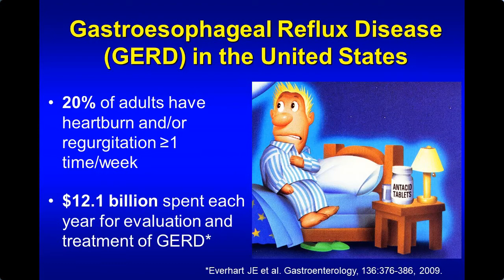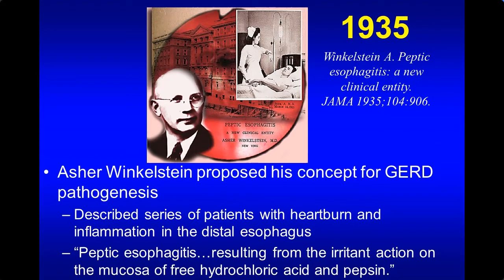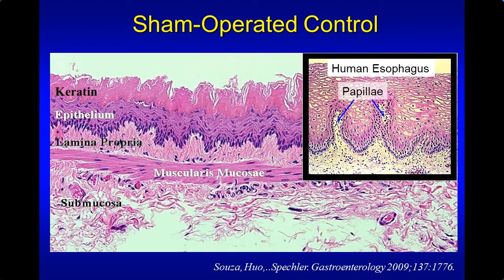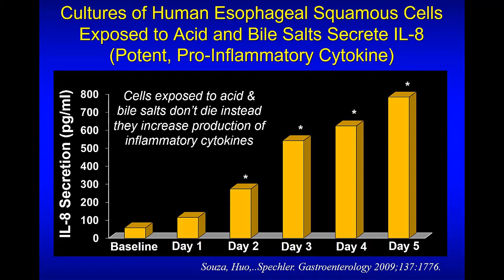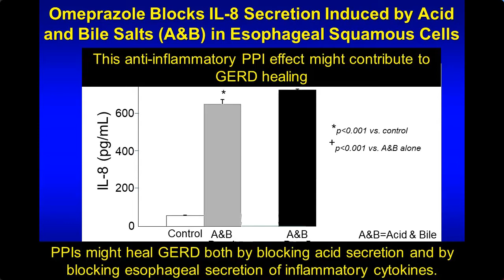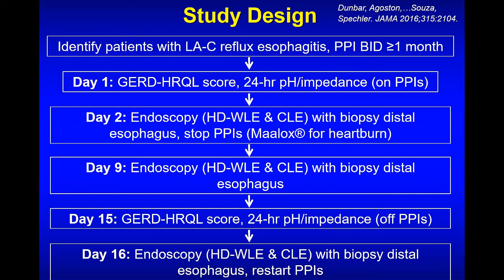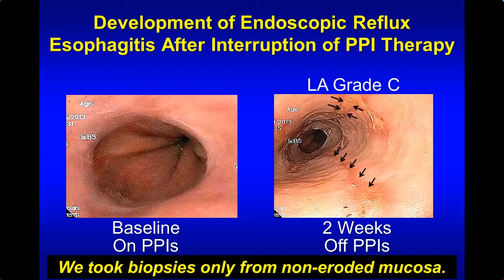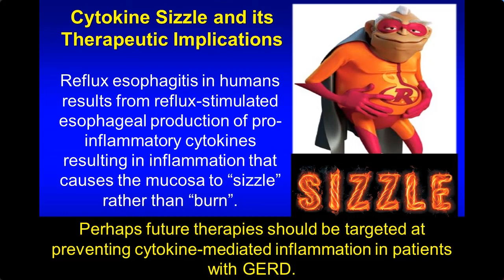La función de las citoquinas: un nuevo mecanismo de la esofagitis por reflujo y sus implicaciones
Rhonda Souza, MD.